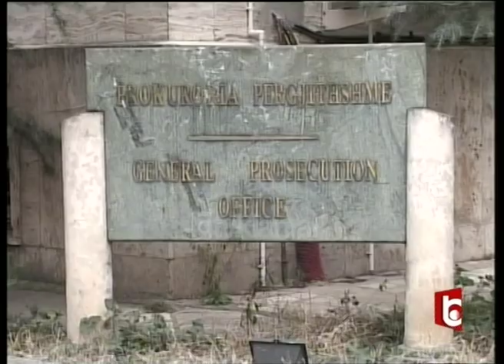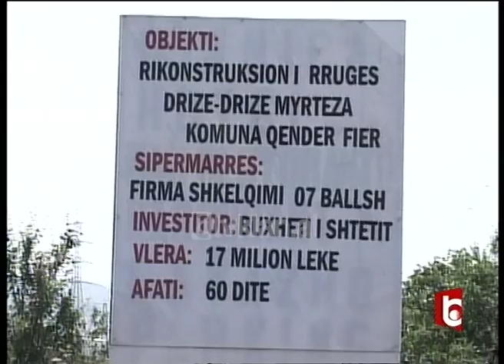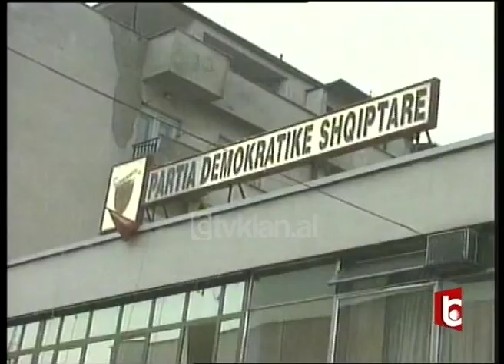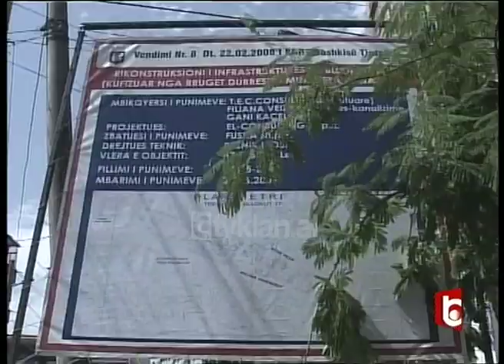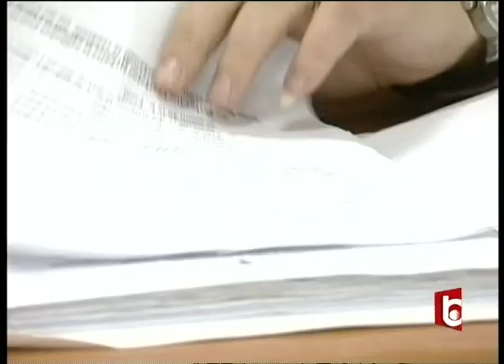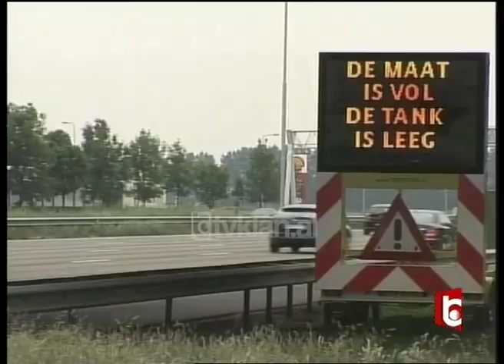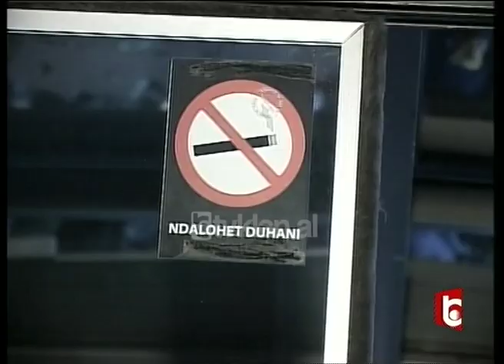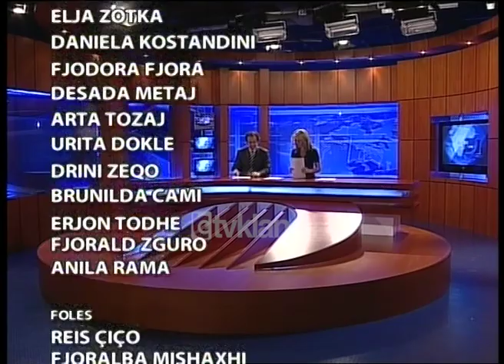Edicioni i lajmeve 30 Maj 2008, ora 19:30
Mediu: Jam gati të lë imunitetin

Këshilli i mandateve kërkoj materiale shtesë pas kërkesës së prokurorisë për ti hequr imunitetin ish-ministrit të mbrojtjes. Kryetarja Topalli deklaroi se akuza ka fshehur materiale, që lidhen me hetimin ndërsa Mediu tha se është i gatshëm të lërë imunitetin.

Maqedoni, incidente në tubimet elektorale

Një tjetër incident i rëndë është shënuar mbrëmjen e shkuar në fushatën elektorale në Maqedoni. Aktivist të BDI-së janë keq trajtuar nga persona të pa identifikuar. Grupi i xhirimit të Tv Klan, ishte në vendin e ngjarjes dhe na sjell pamje e dëshmi të kësaj përplasje.

Rama: Shqipëria të aplikojë për statusin e kandidatit

Partia Socialiste ngulmon që në fillim të vjeshtës shqipëria të aplikoj për statusin e kandidatit në BE. Edi Rama tha se për këtë çështje grupi parlamentar socialist do të paraqes një projekt rezolutë, në parlament.

Europa në protestë për çmimin e naftës

Protestat ndaj çmimeve në rritje të karburanteve mbërthejnë europën. Vetëm në Spanjë, vendi më i madh eksportues i peshkut, mijra peshkatarë kanë hyrë në një grevë pa afat, duke rrezikuar ngecjen e industrisë më fitimprurëse të vendit.

Anti-duhan, ndryshon ligji i dështuar

Një vit pas miratimit të ligjit anti-duhan në shqipëri, ekspertët kanë propozuar disa ndryshime në të, me qëllim detyrimin e zbatimit të tij. Ligji aktual nuk u zbatua në një pjesë të madhe të territorit të vendit, ndërsa edhe niveli i gjobave është tepër i vogël.

Edicioni i lajmeve Tv Klan  - 30 Maj 2008, ora 19:30 - Spikerë: Reis Çiço dhe Fjoralba Mishaxhi